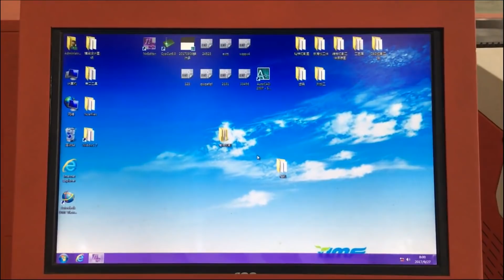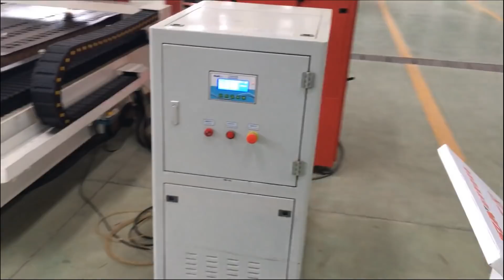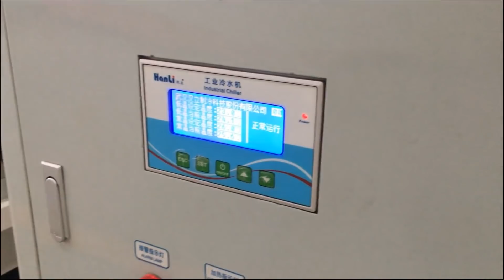Prima China best 750w carbon steel cnc laser cutting machine factory price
fiber laser cutting machine for aluminum
compact fiber laser cutting machine fof metal